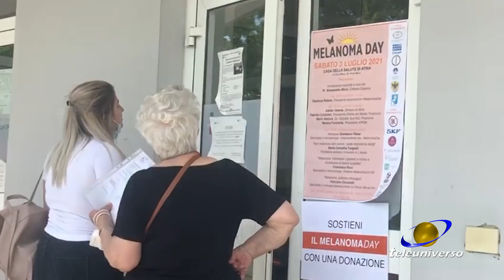ATINA: Melanoma Day del 04-07-2021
Formazione, informazione, un premio e soprattutto tanta prevenzione. Il Melanoma day è stato un successo anche in questo 2021, con oltre 150 visite dermatologiche gratuite.